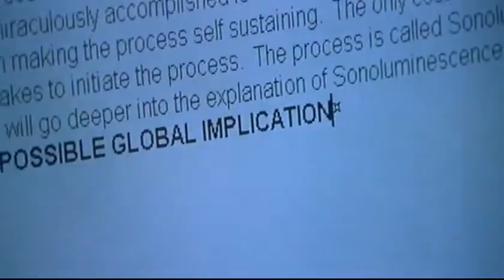Chain Reaction (1996) Trailer